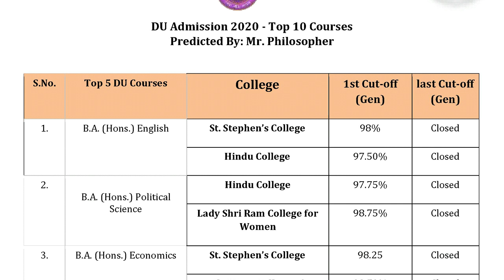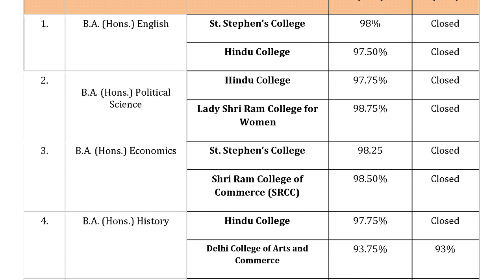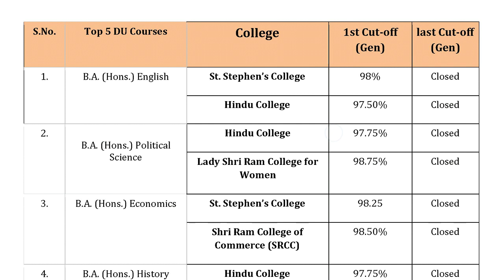Delhi University Cutoff date 2020 : Latest News | DU Cutoff Prediction | DU cut off 2020,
डीयू प्रथम कटऑफ 2020 डीयू से संबद्ध सभी पाठ्यक्रमों और कॉलेजों के लिए सितंबर में बाहर होने की उम्मीद है।  दिल्ली विश्वविद्यालय को सितंबर में DU 1st Cutoff 2020 की उम्मीद है।  ...

Tags / Regards :

du cut off 2020 date ,
du cut off 2020 arts ,
du cut off 2020 science ,
du cut off 2020 kab aayega ,
du cut off 2020 expected ,
du cut off 2020 expected date ,
du cut off 2020 bsc ,
du cut off 2020 kab aayegi ,
du cut off 2020 release date ,
delhi university ,
du ,
delhi university cut off 2020 ,
du expected cut off 2020 ,
expected cut off of du 2020 ,
du first cut off 2020 date ,
du news ,
du merit list 2020 ,
du latest news ,
du cut off ,
when will du release cut off 2020 ,
du first cut off 2020 ,
du university ,
du 2020 expected cut off ,
delhi university updates news ,
du cutoff ,
university of delhi ,
du 2020